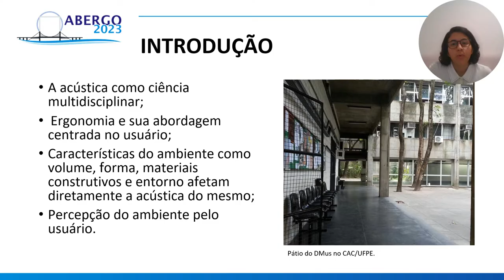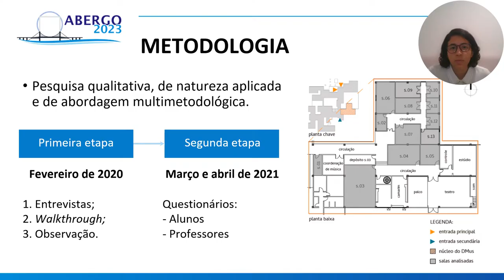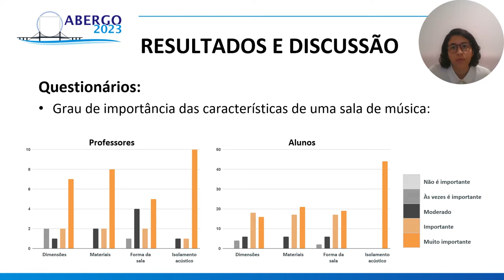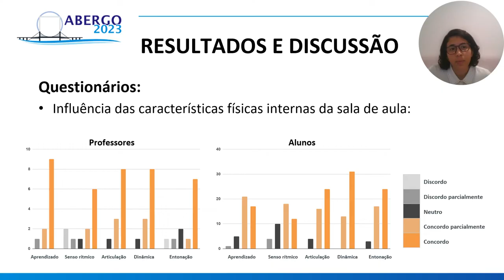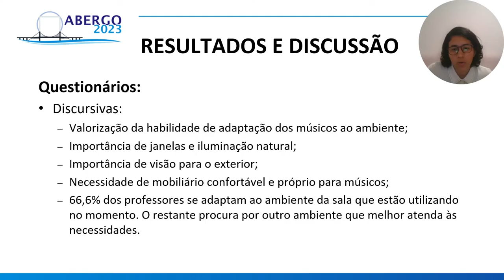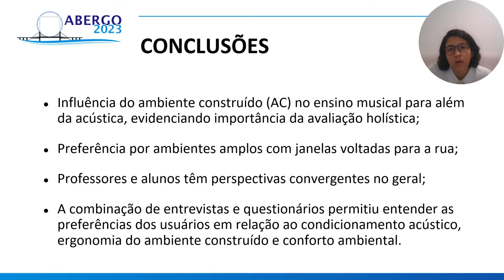ERGONOMIA E ACÚSTICA: UM ESTUDO NAS SALAS DE MÚSICA DO DMUS/UFPE